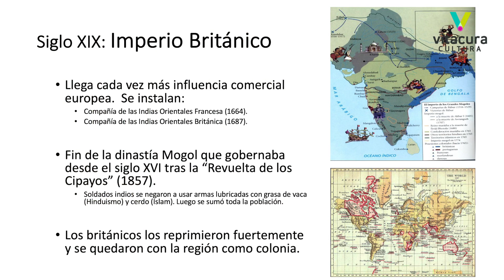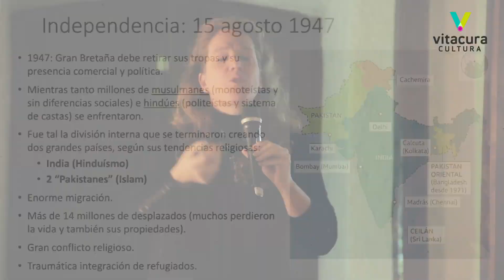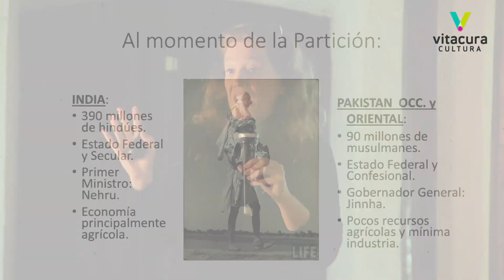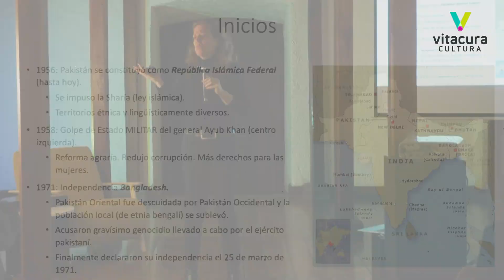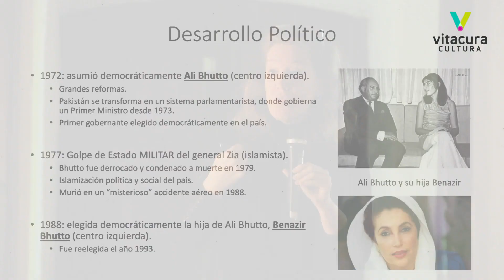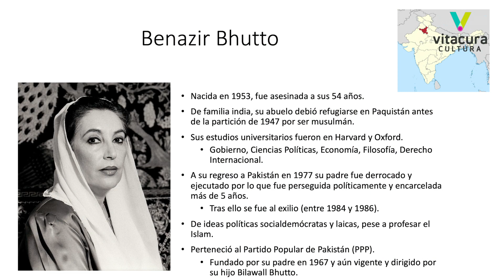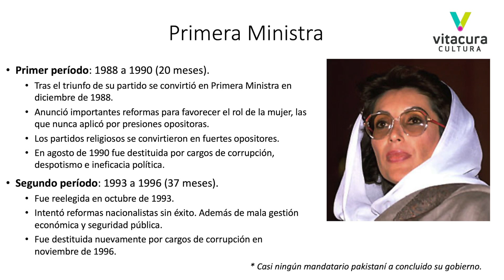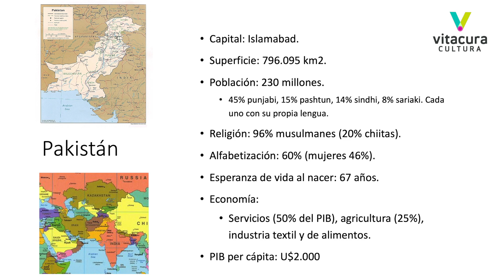Ciclo de charlas "Crímenes con historia": Benazir Bhutto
Benazir Bhutto fue una política pakistaní que sufrió arresto domiciliario por sus ideas políticas. Fue la primera mujer de un país musulmán en llegar al cargo de primer ministro.
Mientras salía de un mitin de campaña en diciembre de 2007, Bhutto recibió un disparo a través del techo solar de su vehículo a prueba de balas, mientras que una explosión simultánea fue detonada cerca del automóvil y mató a 20 personas.

Sus proposiciones de leyes en favor de un Estado democrático, con programas de desarrollo para mejorar las condiciones de vida de las mujeres, con juzgados independientes tanto del poder religioso como del político, con jefaturas de policía donde todos pudieran hacer efectivas sus denuncias, y tantas ideas más, nunca vieron la luz debido a la gran presión ejercida por los partidos religiosos que dominaban el Parlamento en este momento.

En nuevo ciclo de charlas, te invitamos a conocer su historia junto a Francisca Willson.